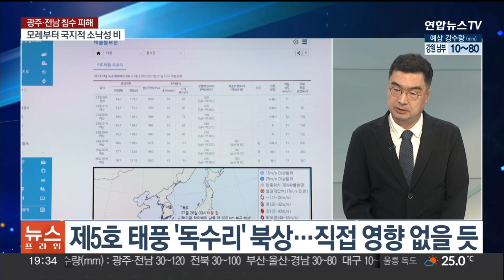[뉴스프라임] 장마 막바지 속 광주·전남 호우 피해…복구·원인규명 속도 / 연합뉴스TV (YonhapnewsTV)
[뉴스프라임] 장마 막바지 속 광주·전남 호우 피해…복구·원인규명 속도
[출연 : 정창삼 한국수자원학회 부회장]

대부분 지역에서 비가 소강상태를 보이고 있지만, 어젯밤과 오늘 오전 광주전남지역에 강한 비가 내리면서 호우 피해가 속출했습니다.

오늘(24일) 밤부터 다시 정체전선이 북상하면서 호남과 충청 지역에는 비가 내리겠습니다.

수해 지역은 복구가 한창이고, 인명피해가 났던 곳에서는 수사기관의 원인규명 작업도 속도를 내고 있습니다.

정창삼 한국수자원학회 부회장과 짚어보겠습니다.

[질문 1] 먼저 어젯밤과 오늘 오전 사이 내린 비로 광주와 전남지역에 적지 않은 피해가 발생했습니다. 집중호우가 내리긴 했지만 평야지역이 많은 지형적 특성 때문이어서인지 침수 피해가 많았습니다.

[질문 1-1] 이 지역엔 내일까지 최대 120mm 비가 더 내린다는 예보입니다. 많은 비로 지반이 약해져 있는 상태입니다. 농촌지역에서는 논이나 밭에 물 빠짐을 확인하려고 갔다가 변을 당하는 경우가 많습니다. 정말 조심하셔야 할 것 같아요.

[질문 2] 그럼 지금부터는 지난주 큰 피해가 났던 오송과 예천 얘기를 해 보죠. 먼저 오송지하차도 침수 사고 관련해 검찰이 관련 기관에 대한 대대적 압수수색을 단행하고 강제 수사에 착수했습니다.
침수사고 원인과 관련해 꼭 짚고 넘어가야 할 사안, 결코 수사에서 빠뜨려서는 안 될 사안이 있다면 뭐라고 보시는지요?

[질문 3] 책임자 처벌을 위한 수사도 수사지만 당장 내일이라도 많은 비가 오면 또 어떻게 이 기관들이 대응할지 걱정입니다. 추후 지하차도 관련 통제, 어떤 방식으로 이뤄져야 할까요?

[질문 3-1] 미호강 임시 제방 공사가 허술하기 짝이 없었는데요. 어느 정도 조사가 마무리되면 빨리 뭔가 항구적인 대책을 세워야 하지 않을까요? 당장 올 가을에 태풍에 많은 비라도 오면 걱정입니다. 항시 범람 위험이 있는 미호천 전반에 대한 대책이 필요하지 않을까요?

[질문 4] 한편 경북 예천에서 집중호우로 실종된 2명을 찾는 작업이 열흘째 이어졌습니다. 토사와 나무, 가재도구 등 수해 잔재물로 수색 작업이 더욱 힘들어 보입니다.

[질문 5] 재난이나 재해 전문가가 아닌 군인을 수색 현장에 투입한 것에 대한 지적도 나오고 있는데요. 고 채수근 상병 사고를 계기로 경찰과 군인들을 투입할 때 필요한 매뉴얼이 달라질까요?

[질문 5-1] 앞으로도 이런 자연재해로 인한 재난은 발생할 가능성이 큽니다, 그때마다 군인들이 구조와 복구에 투입될 텐데요. 재난 현장의 지형지물에 익숙하지 못한 상황에서, 실종자 수색과 복구 작업 등이 이뤄질 때 가장 주의해야 할 점은 무엇이라고 보십니까?

[질문 6] 유네스코 세계유산 등재를 앞둔 경남 함안 말이산 고분군이 폭우로 봉분이 유실되는 피해를 입었습니다. 거센 장맛비에 피해가 큽니다. 기후 변화로 앞으로도 폭우가 내릴 가능성이 높은데 어떻게 보호할 수 있을까요?

[질문 7] 제5호 태풍 '독수리'가 중국 남동부에 상륙해 소멸하면서 우리나라에 직접 영향을 주지는 않겠지만, 태풍이 남긴 비구름이 장마전선과 연결되면서 비가 내릴 가능성이 있습니다. 이미 긴 장마로 지반이 약해지는 등 피해가 남아있는 만큼 경계를 늦춰선 안 될 것 같아요?

[질문 8] 앞으로 많은 비로 인한 피해 복구와 대비, 두 가지 모두를 해야 할 텐데 어떻게 해야 효율적으로 할 수 있을까요?

[질문 9] 정부는 이번 극한호우에 총리 직속의 민관합동기구 신설 검토도 하겠다고 밝혔는데요. 사실 이런 컨트롤타워는 재난 때마다 나온 이야기거든요. 어떤 방향으로 진행돼야 한다고 보세요.